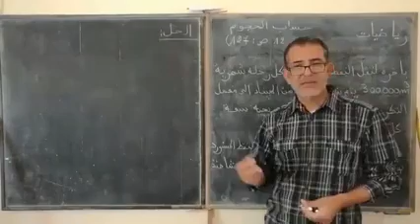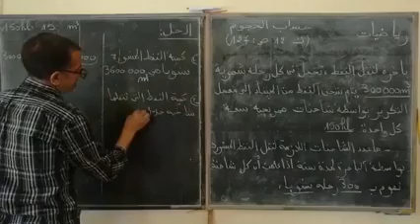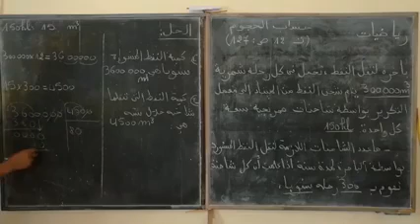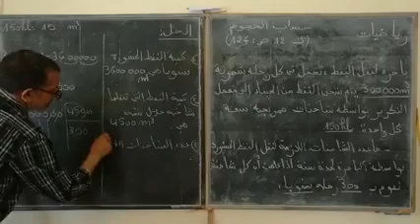6AP MATHS 29 حجام الحجوم تمرين 2